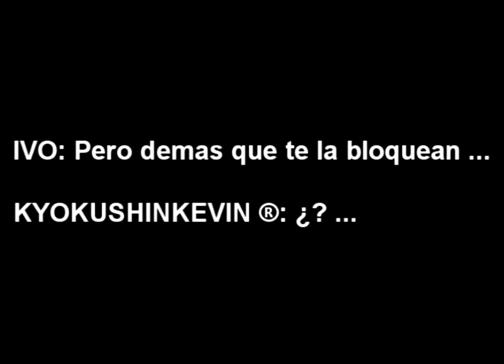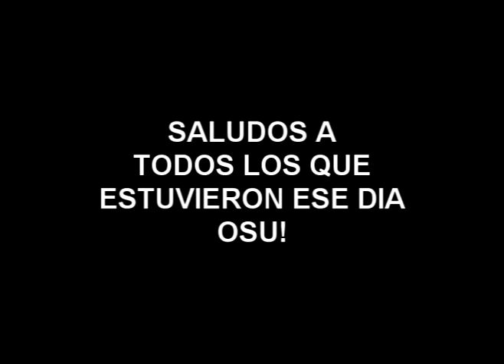Sesion de Kyokushin in edu's house by Kyokushinkevin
2 days, 1 carrete, and kyokushin karate with some friends...

osu!